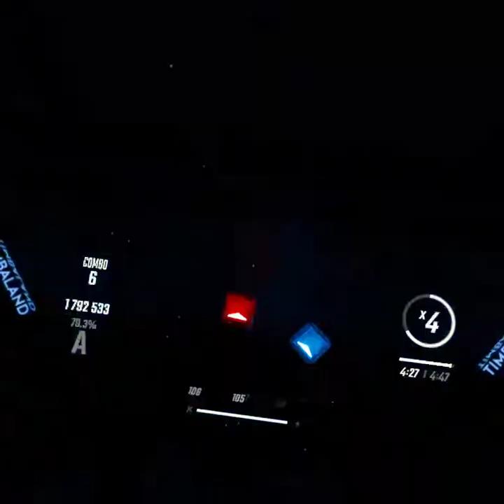true DJ MAG top ranker's song Zenpen (Katagiri Remix) (Short Edit.)